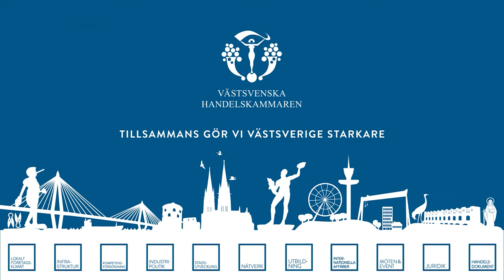Studio Handelskammaren: Vattenfalls VD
Sverige är beroende av Västsveriges industri för en snabbare grön omställning, men omställningen kräver mer el. Prognoserna talar om ett fördubblat behov till 2035.
Vattenfalls vd Anna Borg berättar om planerna för att trygga elproduktionen.